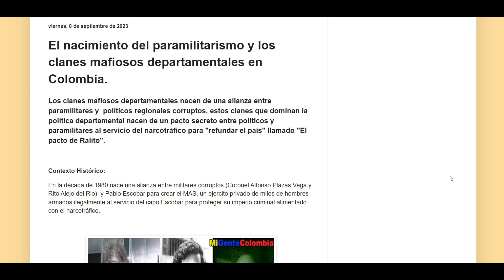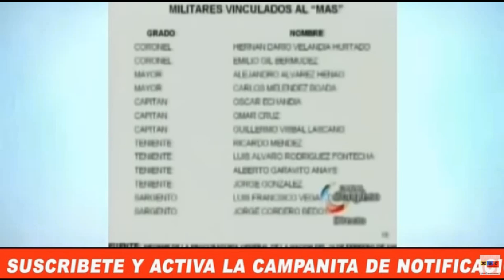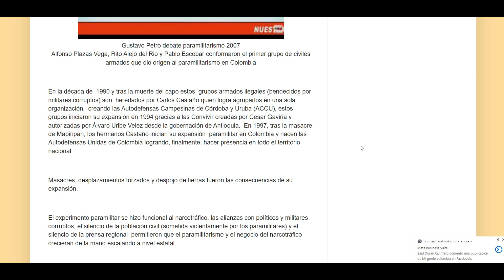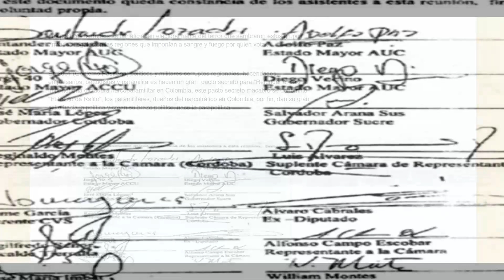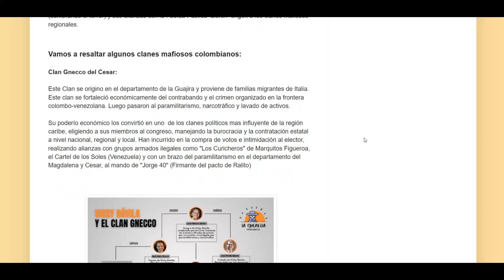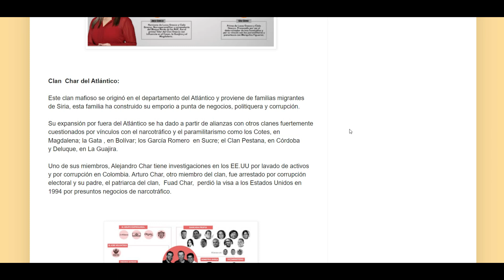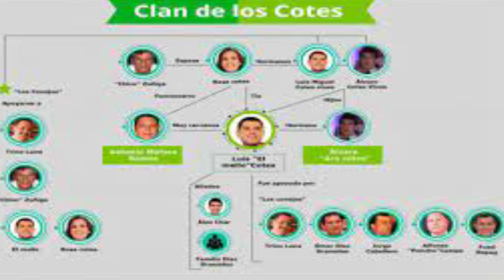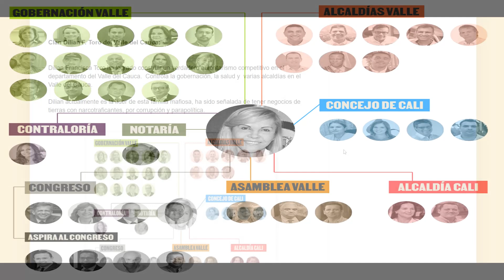UN PACTO SECRETO // ORIGEN DEL P4R4M¡LIT4RISM0 Y LOS CL4N3S M4F¡OSOS REGIONALES EN COLOMBIA.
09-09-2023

Los clanes m@fiosos departamentales nacen de una alianza entre p@ramilitar3s y  políticos regionales corruptos, estos clanes que dominan la política departamental nacen de un pacto secreto entre políticos y p@ramilitar3s al servicio del n@rc0tráf¡co para "refundar el país" llamado "El pacto de Ralito".